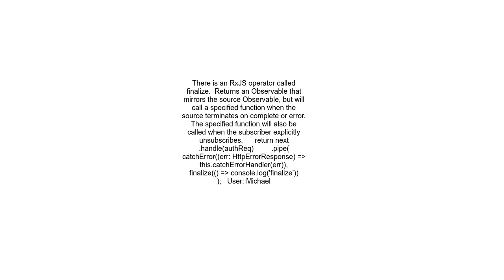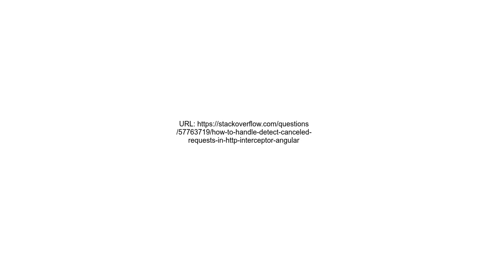How to handledetect canceled requests in http interceptor Angular